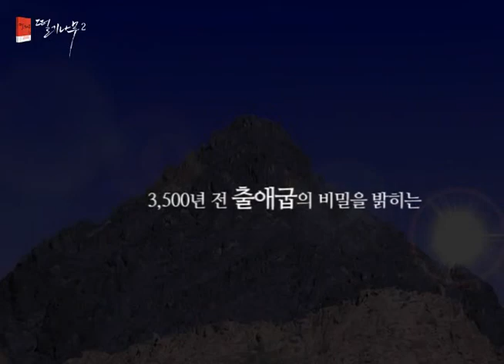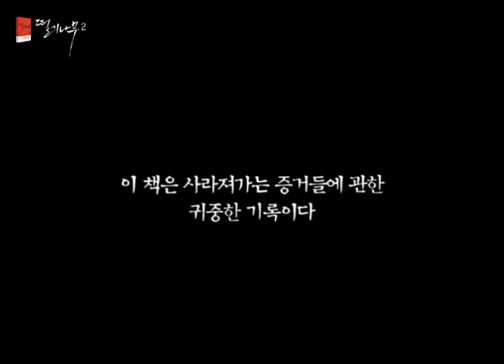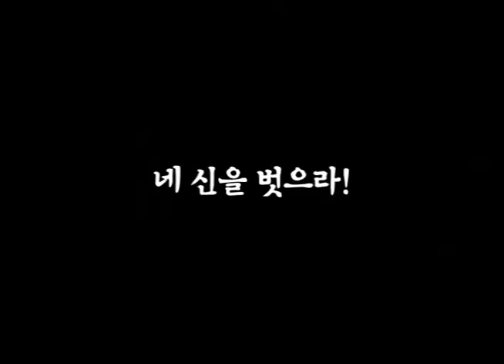떨기나무2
화제의 베스트셀러, 『떨기나무』의 두 번째 이야기
저자 김승학, 생생하고 확실한 증거들을 들고 돌아오다!

시내산은 정말 우리가 알고 있는 거기에 있을까?
3,500년 전의 비밀을 밝혀주는 현장으로 가보자.

시내산이 이집트 시나이반도가 아닌 사우디아라비아의 미디안 땅에 있음을 직접 두 발로 입증했던 저자 김승학 박사는 이미 수십 만 독자를 놀라게 했다. 국내뿐 아니라 유투브를 통해서도 이미 그가 밝힌 진실은 3,500년 전 출애굽의 비밀을 전 세계에 알렸다. 그는 신학자도 고고학자도 아니지만 오직 성경의 기록을 따라 과거에 묶여있던 진실을 제자리로 돌려놓는 외롭고도 놀라운 일을 감당하고 있다.
성경이 신화나 옛 이야기가 아닌 살아계신 하나님을 증거하는 역사임을 확증하기 위해 그는 오랜 시간을 광야에 머물러야 했다. 극소수에게만 허락된 그 땅을 오직 성경이 가리키는 곳을 따라 한발 한발 탐험할 수 있었던 것은 놀랍고도 사우디 왕궁 주치의라는, 하나님이 선사하신 특권이었다. 오랜 세월 동안 사람들의 발길이 거의 닿지 않았던 곳이었기 때문에 오히려 그곳은 훼손되거나 왜곡되지 않고 역사와 진실을 그대로 간직하고 있었다. 그곳에서 발견한 수많은 진실의 조각들을 퍼즐처럼 맞춰가며 밝혀낸 진실들이 고스란히 본서에 담겨있다. 자신은 물론 가족들과 때론 위험을 감수하며 하나님의 역사를 향한 강력한 믿음과 열정으로 기록하여 출애굽 진실 게임에 이제 마침표를 찍고자 한다. 전작에서 미처 다 밝히지 못했던 이야기와 결론을 담았다. 이 책의 주제는 고고학도, 간증도 아니다. 바로 히브리 노예들의 이집트 탈출로 예표된 구원자 예수 그리스도, 그리고 성경의 사실성을 선포하는 강력한 복음이다.